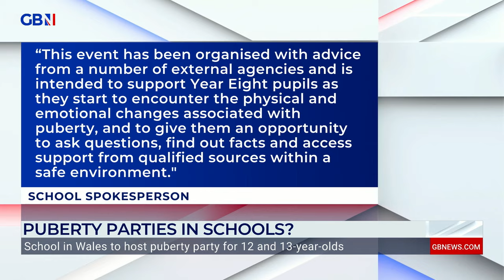Welsh school hosts 'puberty parties' for Year 8 pupils following 'advice from external agencies'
PR Consultant Alex Deane and GB News' Senior Political Commentator, Nigel Nelson discuss 'puberty parties' in schools.